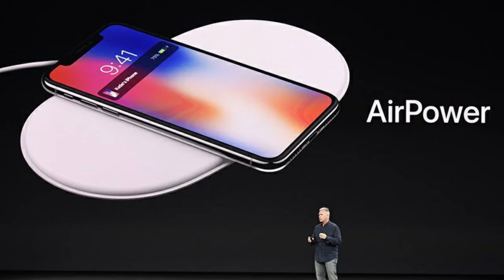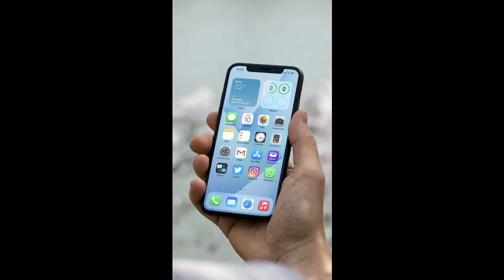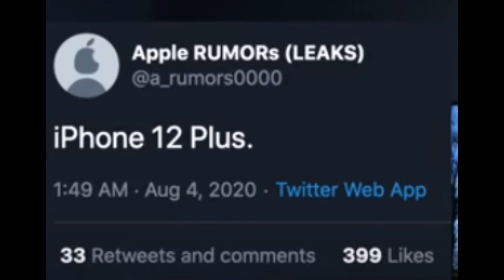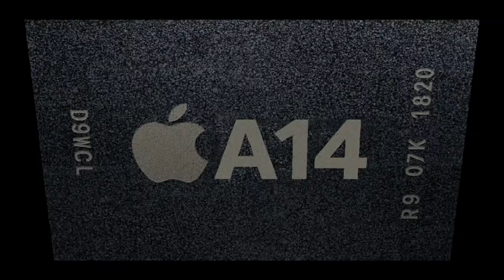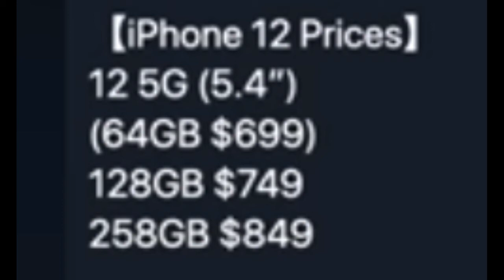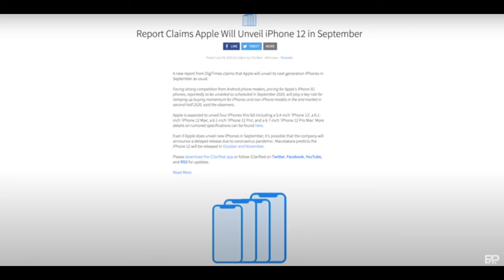iphone 12 final leaks?? More to come?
tech2tech - iPhone 12 latest leaks & updates, camera module, screen type, No 120 Hz display, bearded cable, no adapter, no headphone, magnetic ring type structure, reverse charging, iPhone official case, A14 bionic chip set, fastest chip set, 5 nm based chip set, iPhone expected pricing, release and launching date, delayed launching.

tech 2 tech
tech2techwith roshan
tech 2 tech with roshan
tech2tech with roshan